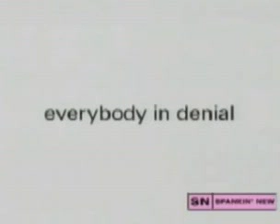R.A.T.M. vs. Beastie Boys - Intergalactic Guerrilla Radio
Rage Against the Machine vs. Beastie Boys - Intergalactic Guerilla Radio

mixed video for mash up song